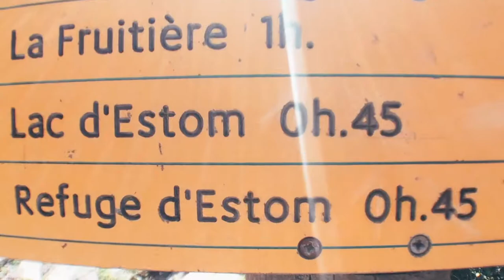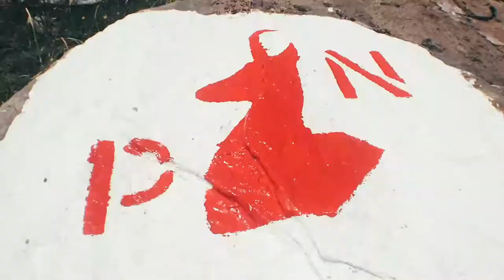GAVARNIE: VACANCES EN FRANCE VLOG31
DESPUES DES ESTAS BIEN MERECIDAS VACACIONES Y DESPUES DE HABERLOS ECHADO MUCHO DE MENOS.. YA ESTAMOS AQUI!!!
DISFRUTAR DE LA HERMOSURA DE LOS PIRINEOS FRANCESES Y NUESTRA PROXIMO OBJETIVO!!